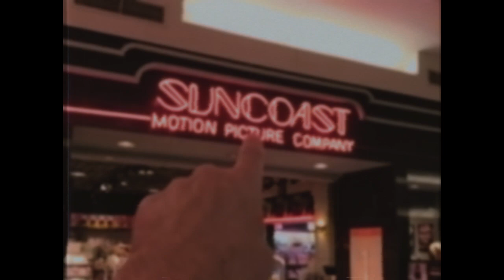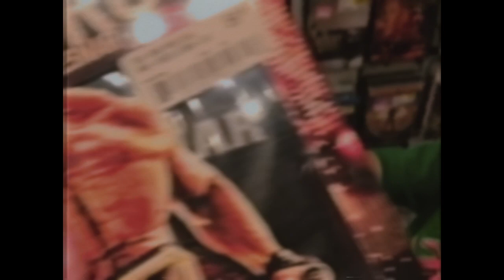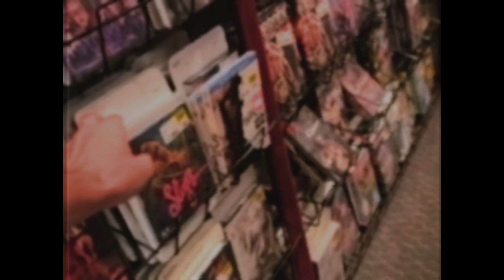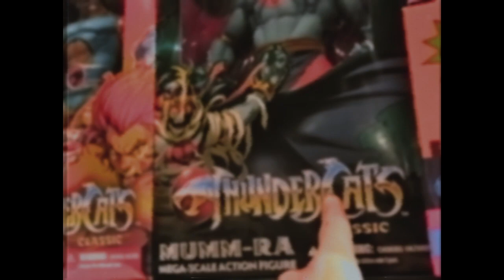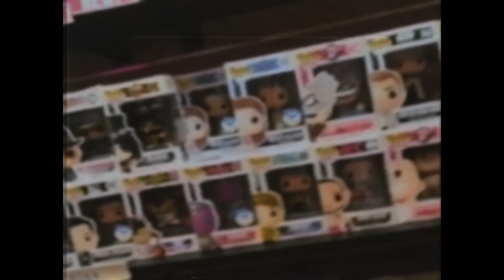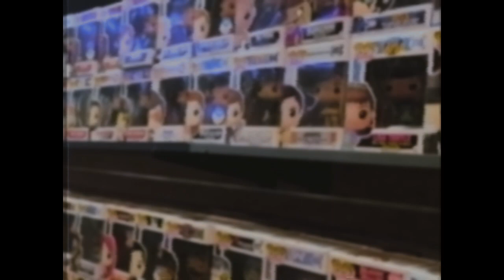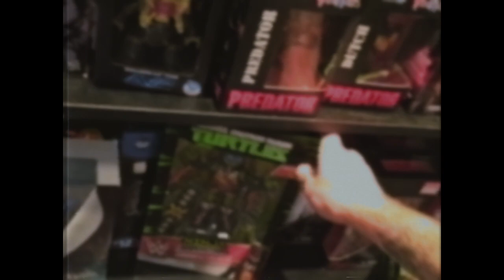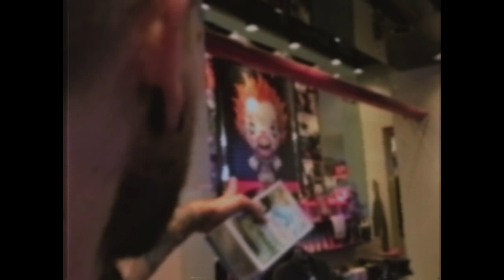SUPERDIVORCE GOES SHOPPING #2: Suncoast & FYE (Fairfield Commons Mall - Beavercreek, OH)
We just went shopping is all.